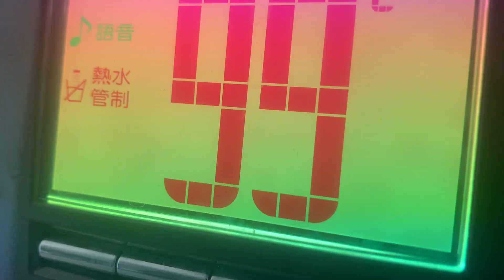🔳TPASS 止まれ亂七八糟#大家#hashtag#鞥鞥 Error 404 止まれ 7-11